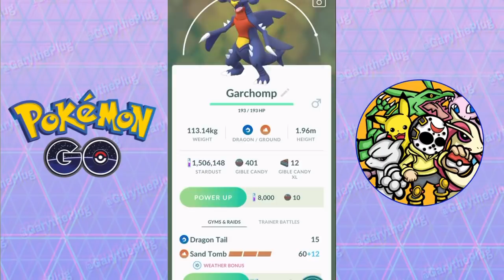HIGHEST CP GIBLE EVER CAUGHT IN THE WILD! + COMMUNITY DAY